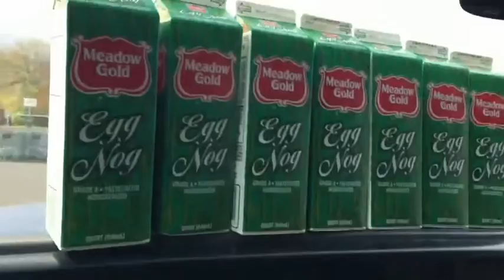Egg Nog Challenge-Vomit Alert!!!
Four gentlemen try to drink a two cartons of egg nog and to their surprise it wouldn't stay down in them.
Song by Piano Guys-The Cello Song